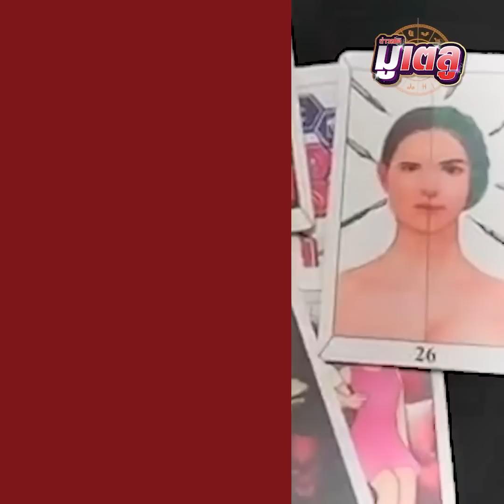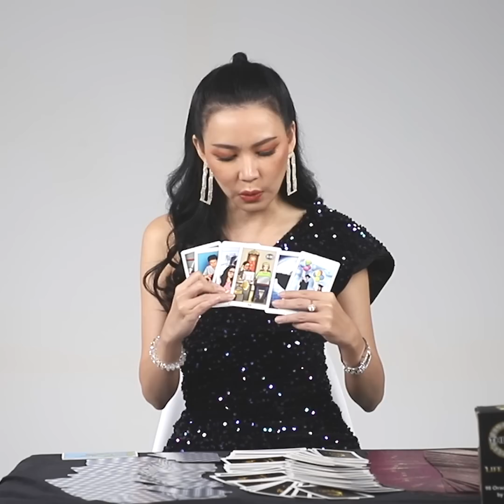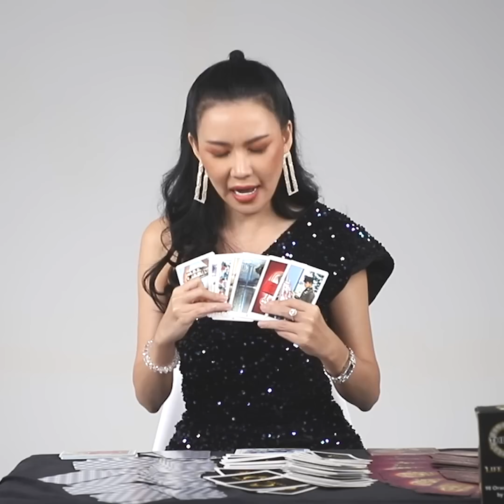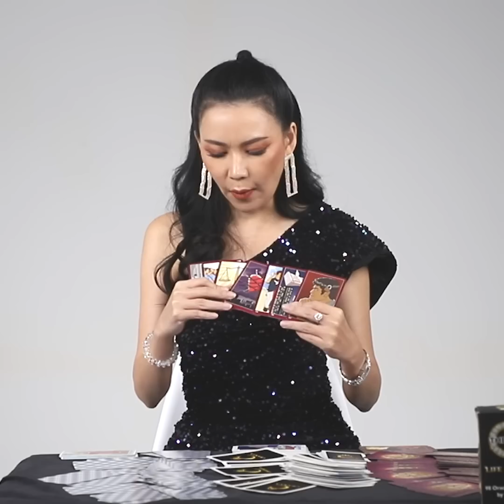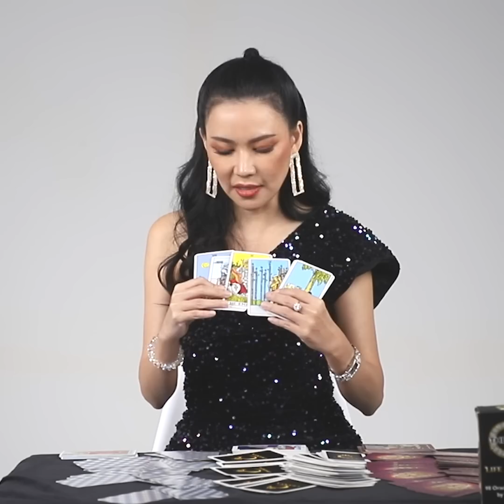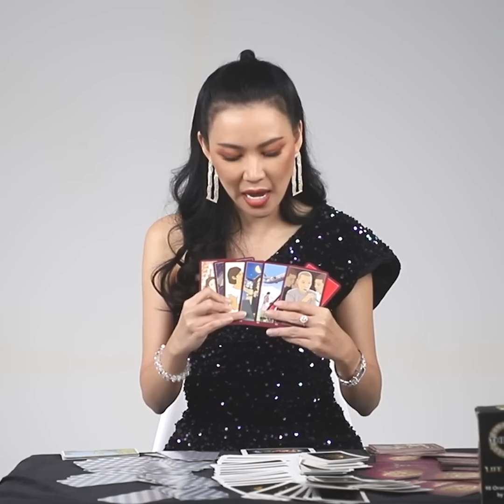7 นักษัตรเงินออกสะพัด อ.ชัญญา ราชินีไพ่จิตสัมผัส : Khaosod TV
ดวงพ.ค.ครึ่งหลัง 7 นักษัตรเงินออกสะพัด อ.ชัญญา ราชินีไพ่จิตสัมผัส เปิดไพ่ทำนายขึวิตเรื่องงาน เงิน ความรัก และสุขภาพ